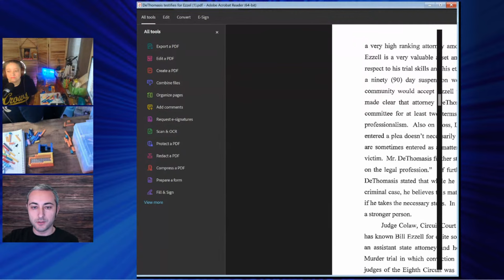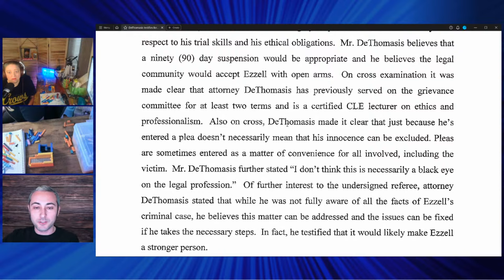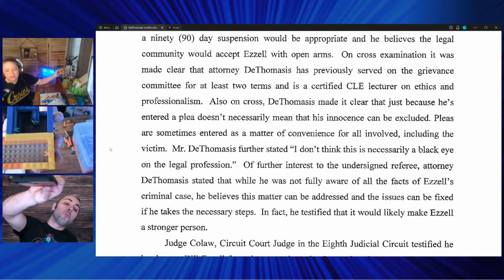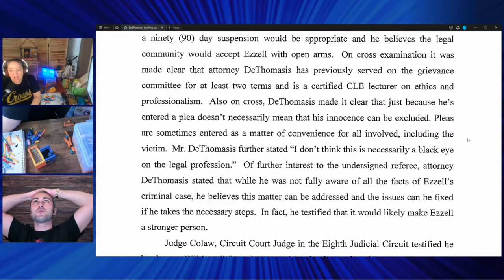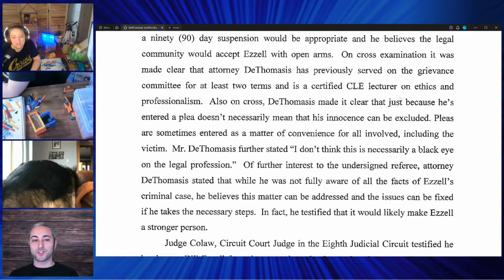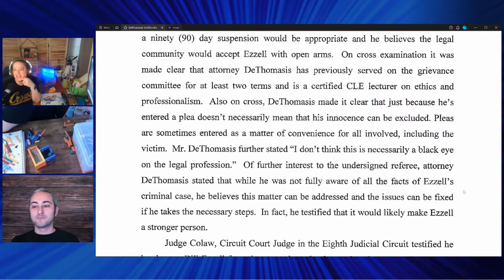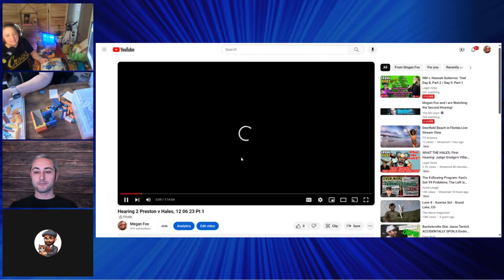Megan Fox and I are Watching the Second Hearing!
NEED TO BEAT A DUI? I CAN BE YOUR LAWYER, TOO.

Let's work to get your DUI case resolved!